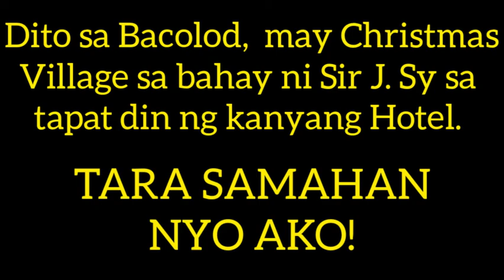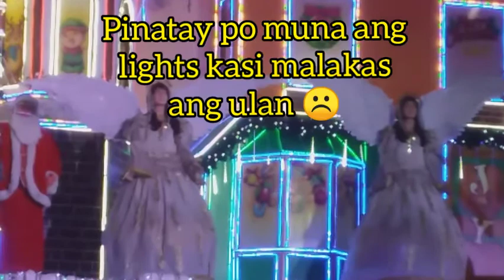CHRISTMAS VILLAGE SA BACOLOD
Dahil once a year lang ang Christmas season, dapat ay makapunta tayo sa mga lugar na dinadayo ng mga tao kung saan may mga tanawin sa Pasko.

Pumunta ako sa bahay na nagiging Christmas Village ng isang kilalang tao at negosyante sa Bacolod na tuwing buwan ng Disyembre ay nagiging magical and enchanted ang labas ng kanyang bahay na tapat ng kanyang Hotel.

Paskong pasko talaga sa lugar na ito!!!

Music credit to:

Genre Music:  Christmas  Song

Genre Music: Jingle Bells - Instrumental - Christmas  Song

FOR MY INTRO:
Music Credit to: